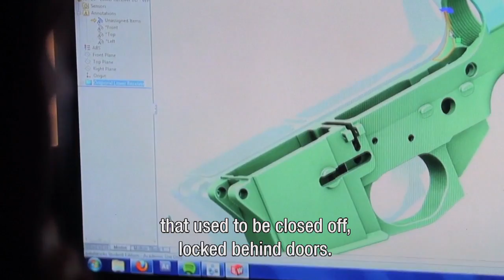3D printing en de toekomst HD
Het Museum voor Communicatie presenteert ‘GO3D’, de eerste tentoonstelling in Nederland die het belang en de impact van 3D printing in de volle breedte laat zien. Wat is het; waar wordt het toegepast en welke invloed heeft 3D printing bijvoorbeeld op de relatie tussen producent en consument? Volgens experts leiden de innovatieve productie mogelijkheden zelfs tot een ware ‘makersrevolutie’.
Het Museum voor Communicatie toont naast de huidige stand van zaken ook een blik op de toekomst. In een film van ruim 6 minuten wordt een beeld geschetst van toekomstige ontwikkelingen op het gebied van 3D printing.
Een aantal aspecten worden door deskundigen nader toegelicht: productie van wapens, medische toepassingen, bereiding van voedsel, customizing van producten en de architectuur en bouw. Hiervoor werden vijf iconografische illustraties gemaakt. Deze illustraties zijn vervolgens (in 2D) uitgeprint op een 3D printer. Hierboven is een kort fragment van de film te zien.

opdrachtgever: Museum voor Communicatie
regie en productie: Jessica Swinkels
interview: Muriël Steegstra
camera, geluid en montage: Styn Swinkels
illustraties: Aldert Bergstra
deskundigen: Peter Troxler, Hans van Toor